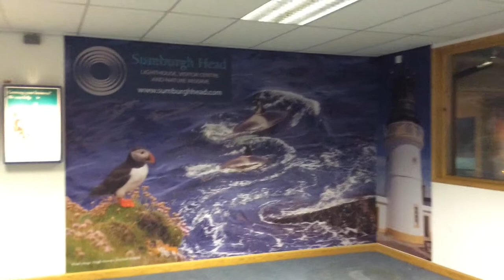Sumburgh Lighthouse Wall Art at Sumburgh Airport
A new large advertisement for Sumburgh Lighthouse can be seen next to the baggage reclaim area in Sumburgh Airport. Have a look next time you travel to or from Shetland.